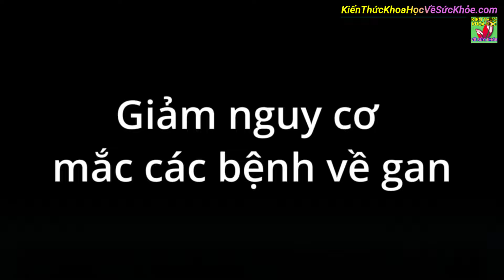9 Lợi ích sức khỏe mà cơ thể nhận được nếu uống cà phê thường xuyên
Kiến Thức Khoa Học Về Sức Khỏe - 9 Lợi ích sức khỏe mà cơ thể nhận được nếu uống cà phê thường xuyên

- 4 ĐIỀU TUYỆT VỜI BẠN SẼ NHẬN ĐƯỢC NẾU THỰC HIỆN ĐỘNG TÁC NÀY MỖI NGÀY